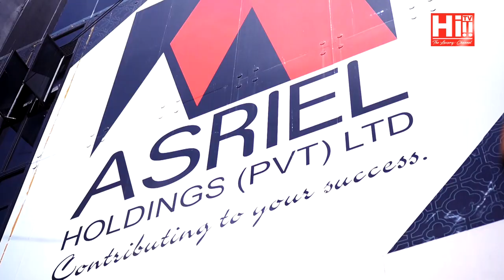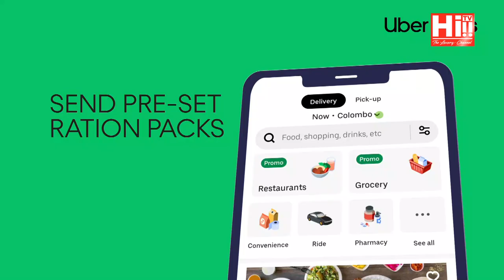Date with Danu | Tilanka Jayamanne, Lydia Goonetilleke -Jayamanne, Naomi Wijemanne & Shobi Perera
Date with Danu featuring Tilanka Jayamanne, Lydia Goonetilleke -Jayamanne, Naomi Wijemanne & Shobi Perera